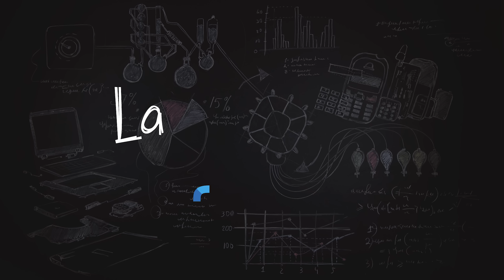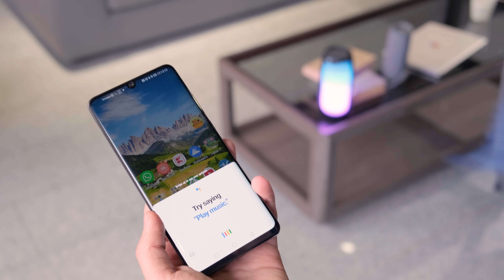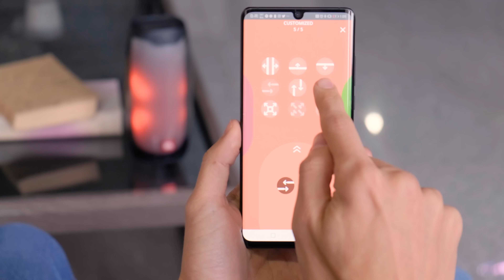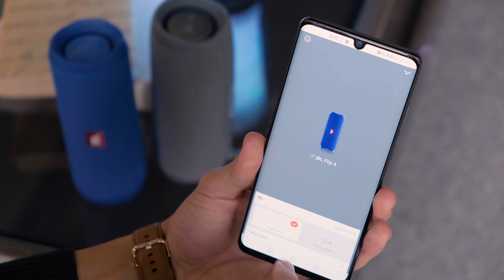JBL Flip 5 & Pulse 4: Upgrade sau marketing? (review română)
Cea mai populară boxă portabilă a renăscut!🥳
JBL Flip 5  poate lua locul lui Flip 4?! 🤔
Vezi review-ul lui Vicu și spune-ne: alegi Flip 5 sau Pulse 4?🎚️